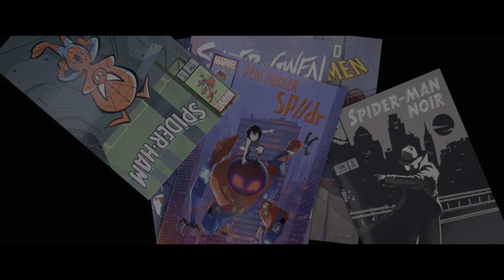Miles Morales Jumps / A leap of Faith - 4K HDR - Spider-Man (2018)